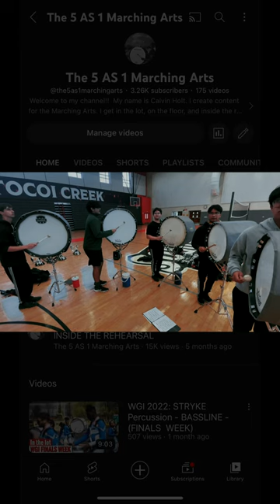Atlas Percussion 2023 Bassline - WGI 2023 - Early season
The 5 AS 1 Marching Arts: Atlas Percussion Bassline 2023 - Early season